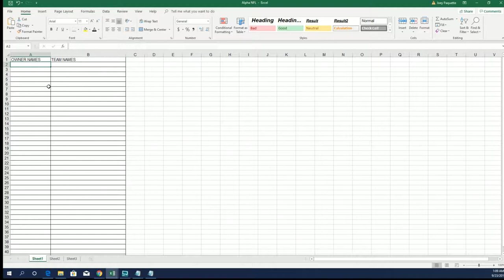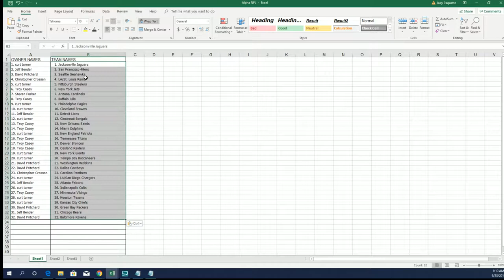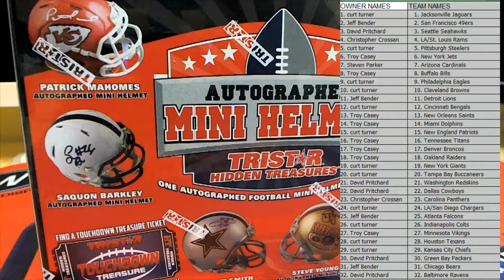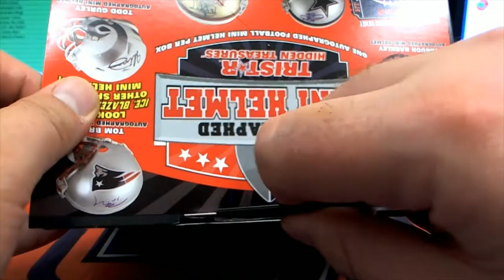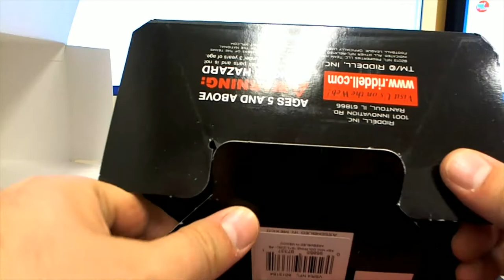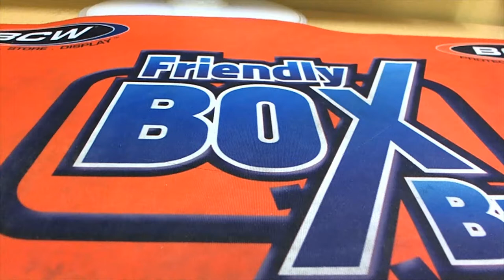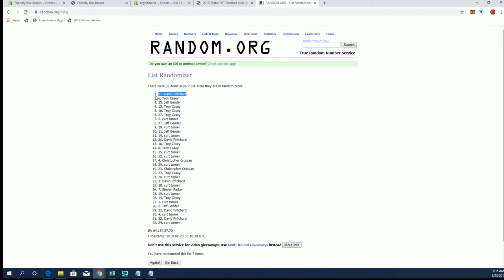2019 Tristar HT Football Mini Helmet Box ID BHI19TRISMINI104